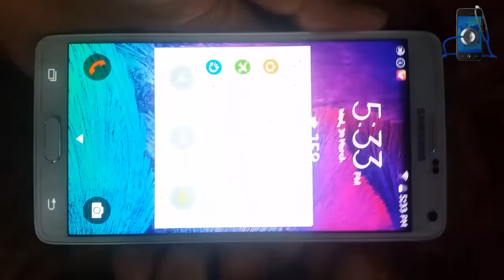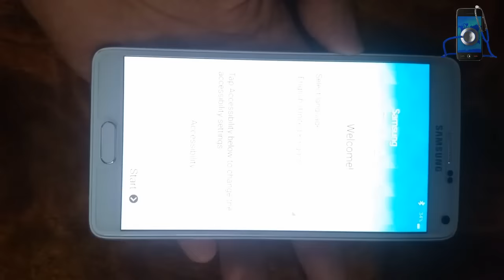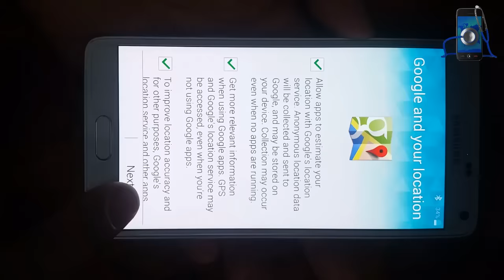Samsung Note 4 SM N910X How To Hard Reset And Remove Pattern Lock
With this HARD RESET Method will Reset Note 4 N910X to factory settings by using a keys combination without requiring the phone to be power on.
Use it if you forget your security code or if you have various problems with the phone software.
it will NOT UNLOCK the network lock. This method does not reset the PIN code of the SIM card.

Warning!
Take your sim card and memory card from the phone before the reset.
All personal data from the phone (contacts, pictures, messages, apps, games, files) will be deleted!
if you can, make a backup before!